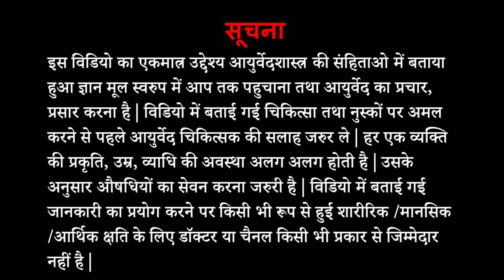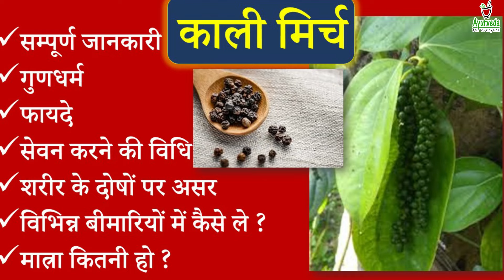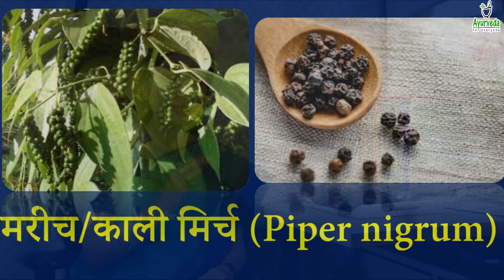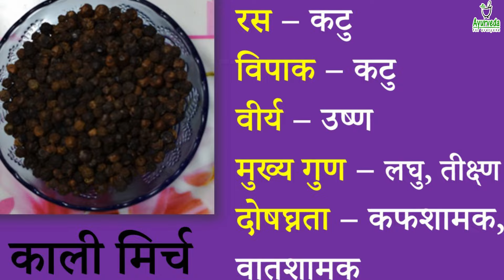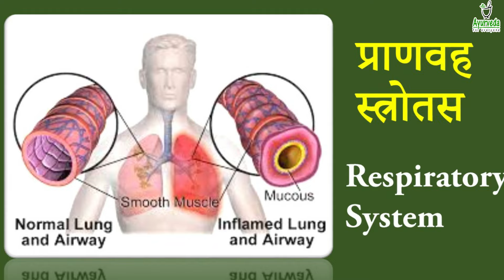काली मिर्च - फायदे और नुकसान || Black Pepper - Benefits, Precautions, Right Way to Use & Doses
In this video, we are giving complete information about Black Pepper. There are magical health benefits of Black Pepper.
Please watch complete video to know complete guidance about all medicinal properties, uses, benefits, how to consume, doses and much more.

सिर्फ आयुर्वेद का शाश्वत ज्ञान और जीवनशैली हमें हर एक अवस्था में स्वास्थ्यलाभ और व्याधिमुक्ति दिला सकती है| तो आइये. आरोग्यप्राप्ति के इस अभियान में हमारे साथ जुड़े|